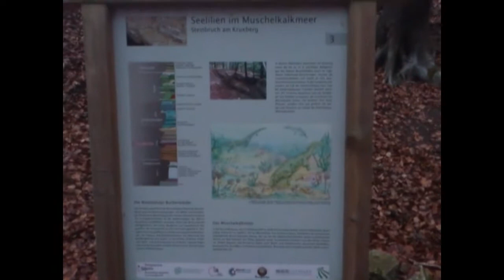Muschelkalkmeer (GEOCACHING-GEONEO in D)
Végre megismerhettem a Német erdőt is. Természetesen geocaching!!!